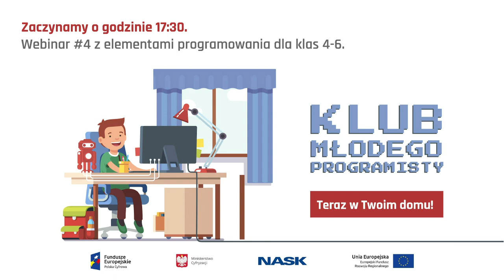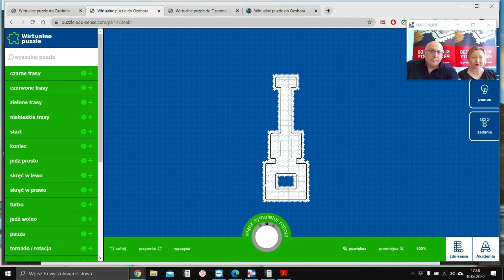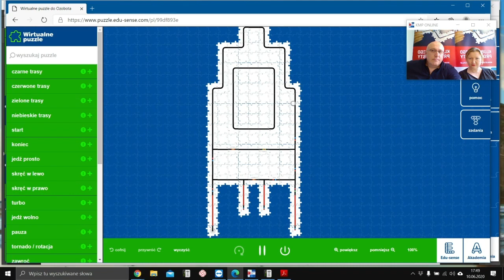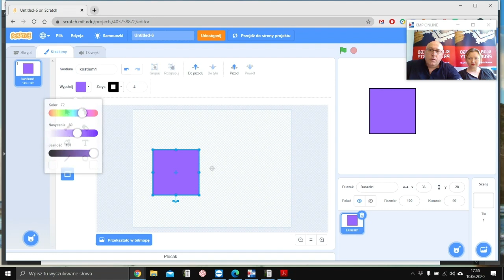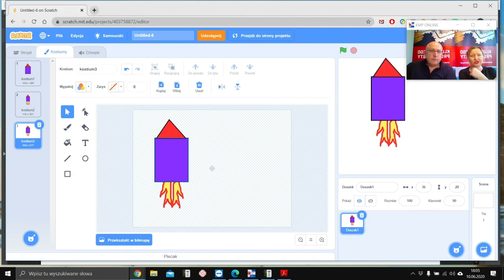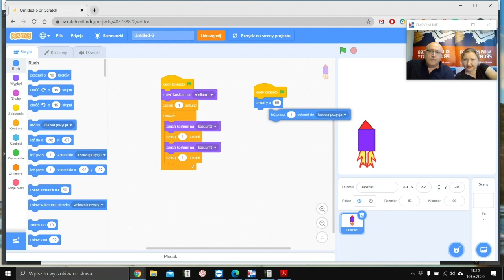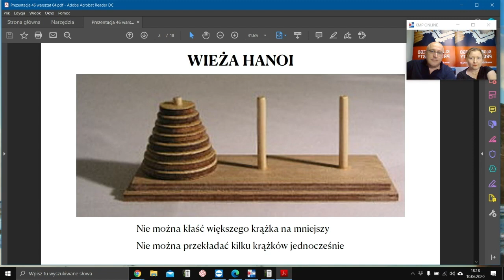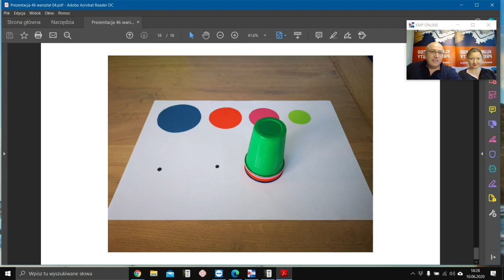Klub Młodego Programisty online - warsztaty dla dzieci z klas 4-6 🤖 (webinar #4)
Klub Młodego Programisty online – zapis webinaru #4 z cyklu 10 spotkań nauki podstaw programowania dla klas 4-6 szkół podstawowych.

W każdą środę, o godz. 17.30 zapraszamy bezpośrednio na transmisję ➡️

Co tydzień o tej samej porze, w tym samym miejscu. Dołącz do nas!

Klub Młodego Programisty online to bezpłatne zajęcia z nauki podstaw programowania dla uczniów klas 1-6 szkół podstawowych.

Podczas cyklu 10 spotkań uczestnicy wykorzystują bezpłatne aplikacje do programowania online, ale poznają również zasady programowania offline.

Dzięki warsztatom uczestnicy zostają w bezpieczny sposób wprowadzeni do świata IT.

Zajęcia prowadzą wykwalifikowani trenerzy, którzy w przystępny sposób uczą podstaw programowania.